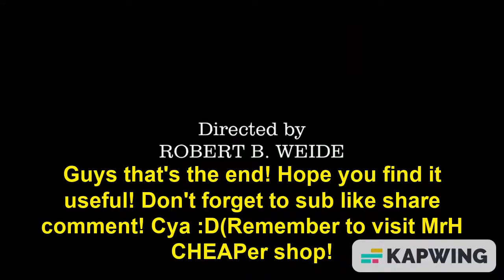Roblox islands watermelon farm cheap & profitable!!!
Hope you guys find this video useful!

(btw may hold random gws in my server lol)

My shop name: 🔥MrH CHEAPer shop!🔥